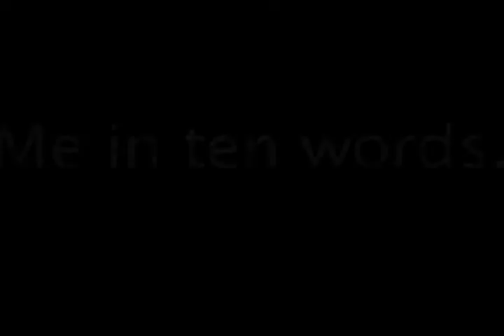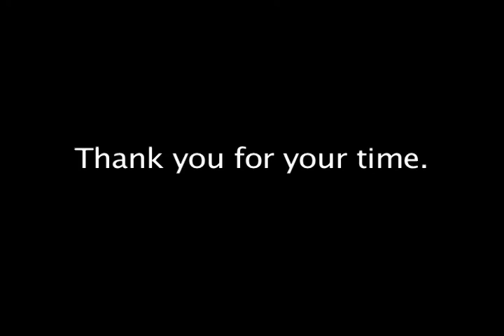My Life in Ten People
Just my good parts.

There are many, many more people who inspire me, these were simply the first people who sprang to mind as I was picking out my words.

The person for "dark" is actually Jhonen Vasquez, but I used Nny to symbolize him because his characters are how he expresses himself.

Please know that I do not compare myself to these people in any way other than that they inspire me and I strive to be like them in the ways the words I associate with them would entail.

I'm sure you know who these people are, but here's who they are to me:

Edward Witten - Theoretical physicist, founder of M theory
Garry Kasparov - King of chess
Jhonen Vasquez - King of the goth kids
Jackson Pollock - Abstract Expressionist painter
Carl Sagan - Champion of science
David Cross - Comedian, Social Critic
Henry Rollins - Musician, Poet, Social Critic
John Linnell - Musician, geek hero
Steve Jobs - Founder of Apple Computers (now Apple Inc), geek superhero
Elliott Smith - Musician, bearer of the world's pain